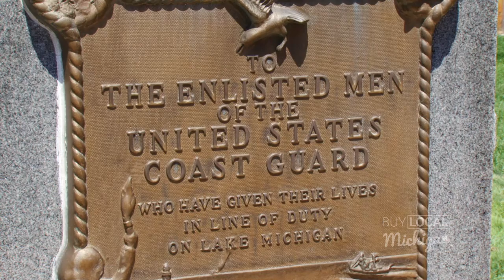Grand Haven Michigan Coast Guard City USA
Discover a fun and respect of Michigan with this video highlighting the Coast Guard Festival in Grand Haven. promotes Michigan Businesses, Communities and People.

"Grand Haven is committed to honoring men and women of the United States Coast Guard.  Since the early 1900's we have been building relationships with the Coast Guard and now have the theme of "Grand Haven – Coast Guard City, USA." Celebrating the history of the United States Coast Guard."

According to the Coast Guard Festival website, "The festival unofficially began in 1924 as a Coast Guard personnel only picnic when the local Coast Guard station held rowing competitions for those service members stationed in Grand Haven. Today the Grand Haven Coast Guard Festival has become a premier event with attendance of over 350,000 people including the nations highest ranking Coast Guard dignitaries from Washington, D.C." SOURCE

The Grand Haven Chamber states, "The area of Grand Haven, Spring Lake and Ferrysburg offers miles of beautiful waters, beach access and a great selection of restaurants, shops, entertainment and accommodations!" SOURCE

The chamber's website goes on to state, "The Coast Guard Craft Fair is held in conjunction with the Grand Haven Coast Guard Festival, and takes place the first weekend in August."